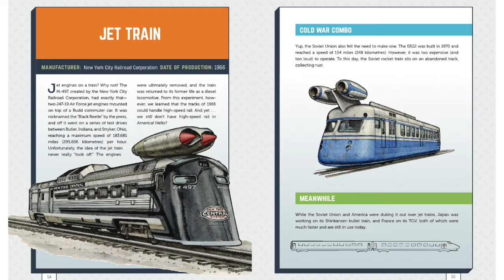Unconventional Vehicles by Michael Hearst trailer(sneak peek)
Book available from Chronicle at a store near you.
Digital album available from all your favorite platforms.

“Song For Unconventional Vehicles”
Vocals: Melody Aberg, Jenn Miller Cribbs, Valerie Sciarra
Trumpet: Ben Holmes

Thanks to Jason Bitner, General Electric, Jeff Glotzl, Hans Jenssen, Scubadoo, and Richie Trimble.